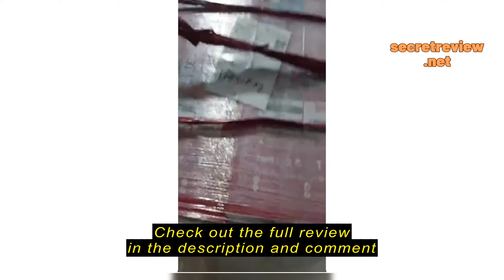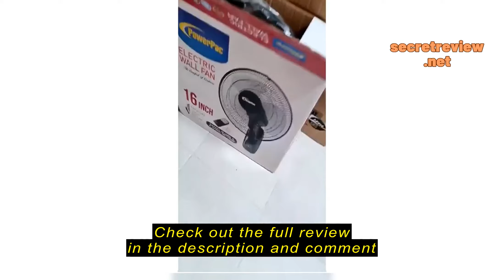Review PowerPac Wall Fan 16 Inch with Remote Control (PPWF40R)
PowerPac Wall Fan 16 Inch with Remote Control (PPWF40R)